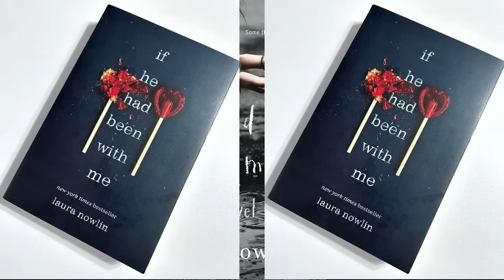If He Had Been With Me By Laura Nowlin Full Audiobook.| Romantic Novel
If He Had Been With Me" is a poignant and emotionally charged novel that explores the complexities of love, loss, and self-discovery. Written by an acclaimed author, the story revolves around the lives of two inseparable friends, their unspoken emotions, and the impact of an unforeseen tragedy. As the protagonist navigates the tumultuous journey of grief, readers are drawn into a compelling narrative that delves into the intricacies of human connection and the profound effect one person can have on another. Filled with raw emotions and introspective moments, this novel offers a powerful exploration of love's enduring presence, even in the face of heartbreak and absence. "If He Had Been With Me" is a beautifully crafted tale that resonates with readers, leaving a lasting impression on the heart and soul.